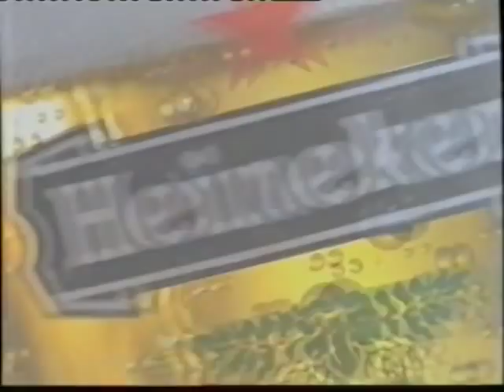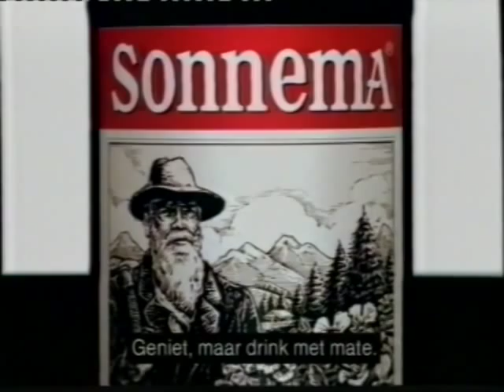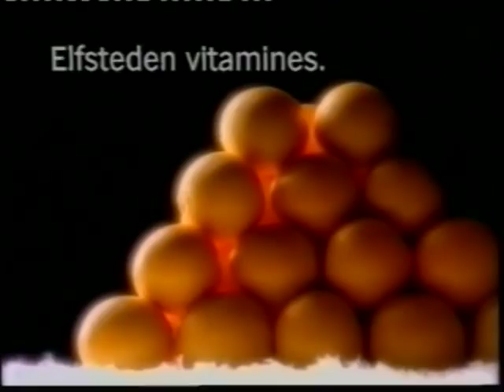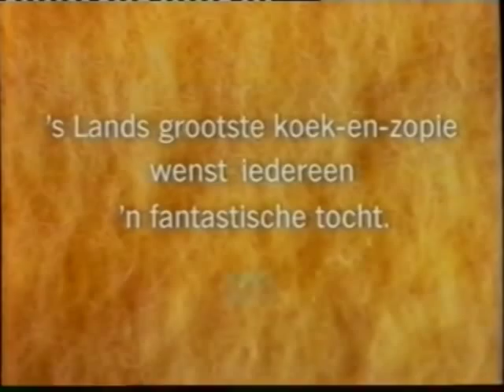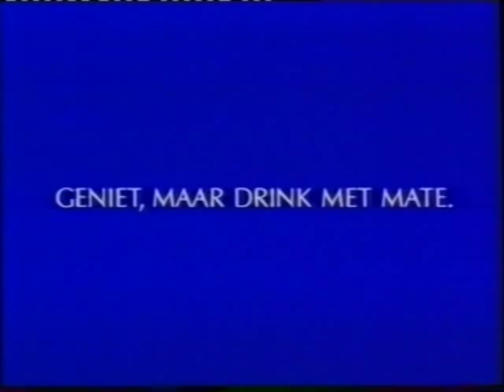Elfstedentocht 1997 - deel #49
Opname van het verslag van de elfstedentocht 1997 door de NOS. Te beginnen op 4 januari 1997 om 04h59m.